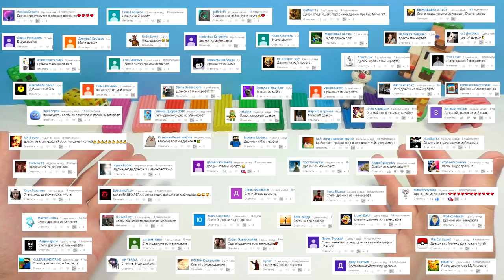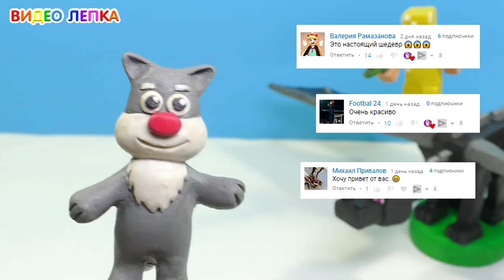МАЙНКРАФТ Дракон Края (Эндер Дракон) и Стив - Лепим из пластилина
В этом видео я покажу как слепить Дракона Края или Эндер Дракона из пластилина. Дракон Края и Стив в золотых доспехах из игры Майнкрафт (Minecraft) лепим из пластилина фигурки персонажей. Для лепки таких фигурок советуем брать обычный пластилин, не Play Doh (Плей До)